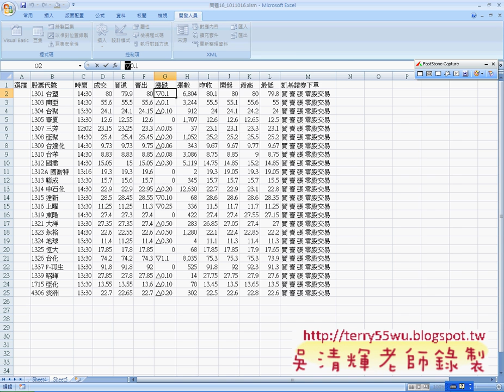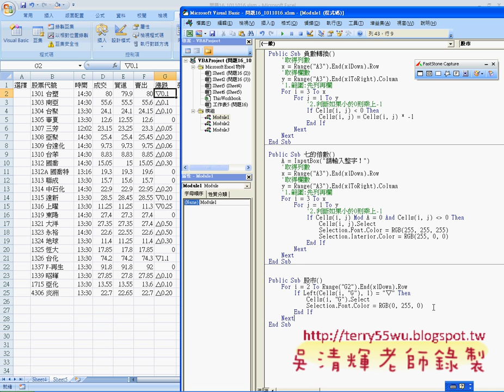將股市資料的漲跌顏色變更(EXCEL VBA自動化 吳老師)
EXCEL VBA自動化教學懶人包

影音內容：
01_問題16負數轉正改寫成7的倍數紅底白字

02_問題16_被7整除改為紅底白字

03_問題16_錄製回復與輸入數字

04_如何下載有保護的股市資料

05_將股市資料的漲跌顏色變更

06_問題19多圖表製作說明

07_問題19程式設計說明

08_問題19座標位置說明

09_問題19座標位置說明

10_問題20時間反序說明

11_問題20時間反序比較For與While迴圈差異

目前 EXCEL函數與VBA完整影音論壇：
1.EXCEL函數與VBA設計